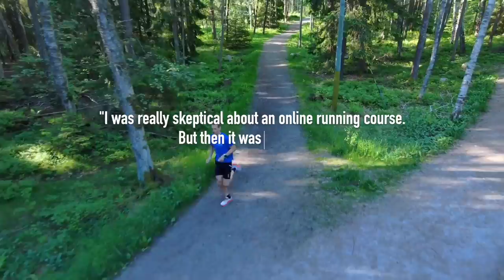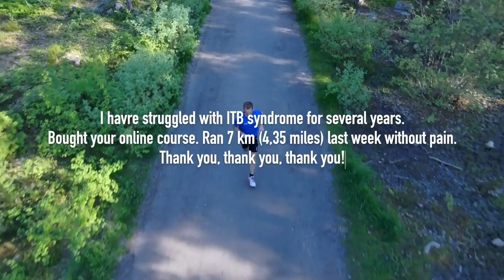This is Fredrik Zillén - Running Technique Specialist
For anyone wondering who I am who claims to know a lot about running technique, here is a very brief summary of my background, what I do at work and why I make videos for YouTube.
I can now also have "Made a YouTube video with more than one million views" on my resume.

Fredrik Zillén is an running technique specialist that has over the years helped thousands of runners to a more efficient running technique - from the slowest beginners to members of the Swedish national team in running and triathlon who have participated in the World Championships and the Olympics. Fredrik also writes articles on effective running technique for Runner's World magazine.

Following the success of Fredrik Zilléns online course in Swedish, he has also produced an updated and improved version in English.

"Fantastic running course. Fredrik is an excellent teacher with a unique approach. I highly recommend this course to runners of all levels."
Kevin, UK

"The best money I have ever spent. Great mix of humour, practical technique and theory. It’s brilliant and I have been telling all my friends about it. I’ve knocked 30 secs off my average pace to 4:30 and at 53 I’m absolutely astonished how relaxed I feel running. It’s also really helped my cycling my adapting similar techniques and visualisation. Thanks so much."
Paul, UK

"I knew nothing about running other than put one foot forward in front of the other...and fast. Then I signed up for his course. Mind blowing!... and too cheap if you ask me. Totally recommend it."
Runner